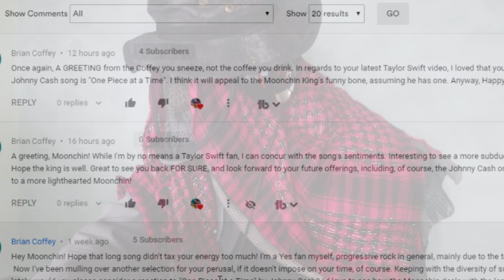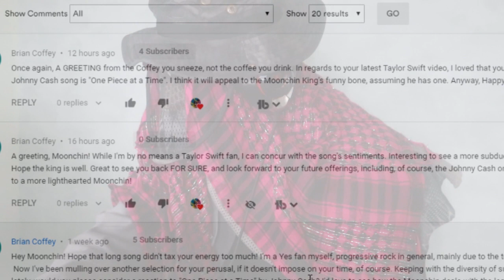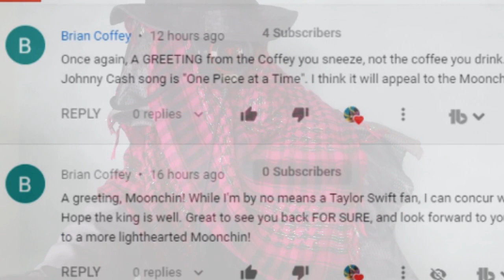ONE PIECE AT A TIME - Johnny Cash - Official Music Video - First Time Reaction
A Welcome! This is my first time hearing the song, One Piece At A Time, by the singer, Johnny Cash. This reaction is  to the official live performance/music video for the track - a song about his car?